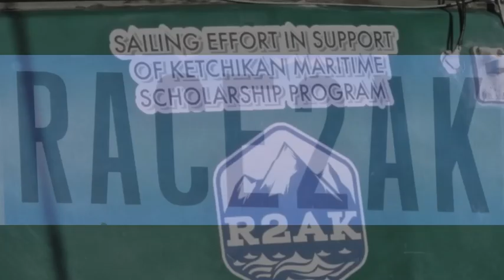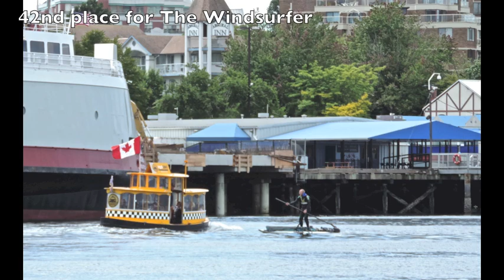PT Watercraft; R2AK Start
Ashlyn & Russell Brown of Port Townsend Watercraft shadowed the start and lead boats for the 2016 Race to Alaska first leg to Victoria. This video is just a bit of fun that we wanted to share with other R2AK enthusiasts. Photos and video (in some challenging conditions) by Ashlyn. Russell was driving Waterbug, our experimental catamaran motorboat. More pictures by Ashlyn on the blog post